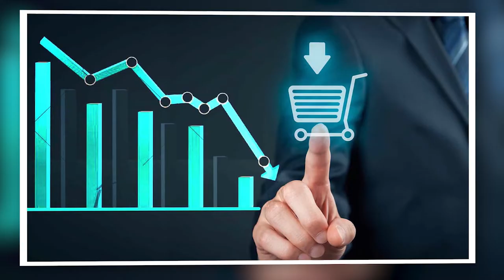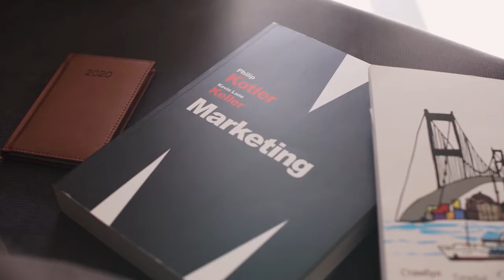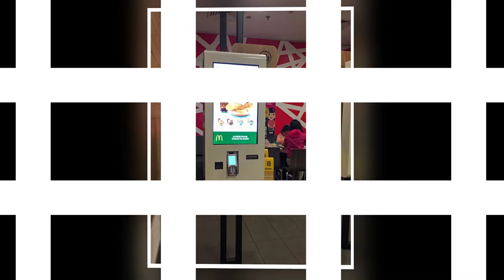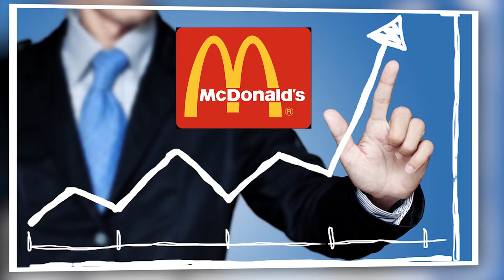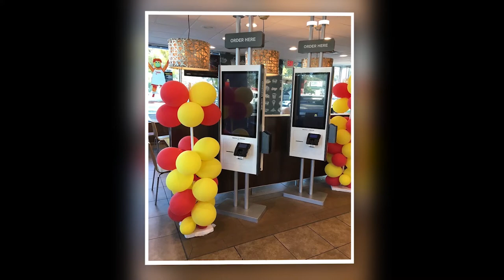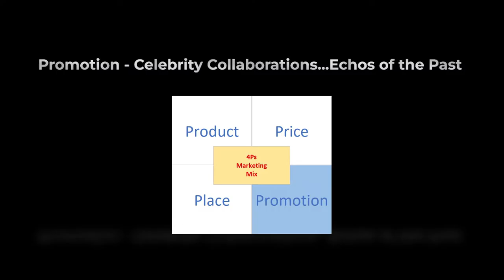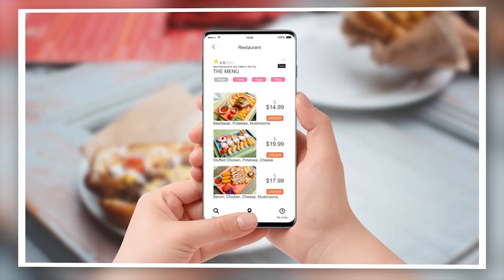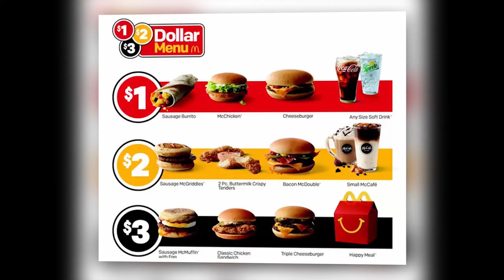McDonalds Limited Time Offer...Comeback Strategy. 4Ps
How did McDonald’s limited time offer strategy helped to save the company and retain its relevancy in the fast food industry?

McDonald’s comeback business strategy had several elements but probably the most important was its limited one time offer strategy. In the early days of McDonald’s comeback, they focused on special menu items to compete against fast casual rivals in addition to all day breakfast which was a hit with customers. However, McDonald’s comeback really took off when it went back to basics and had the confidence to rely on its core McDonald’s burgers such as the Quarter Pounder with Cheese and the Big Mac. Limited time offer promotions with fashionable celebrities helped to reintroduce McDonald’s to demographic customer segments that outgrew the Golden Arches after childhood. McDonald’s new value menu and dollar menus also helped to lure back value conscious customers.

In this video, we'll utilize the 4Ps Market Mix framework to better understand McDonald's comeback strategy. The 4Ps are comprised of product, place, promotion and price. We'll see how McDonald's addressed all four elements of the 4P framework to turn around its business.

My goal is to provide business videos that enrich your business skills and expertise. I hope you learn something new or refreshes your memory in each and every video.